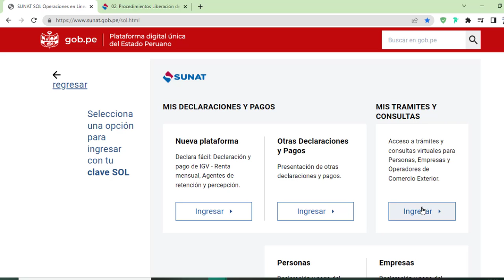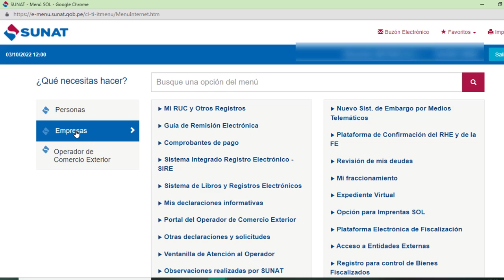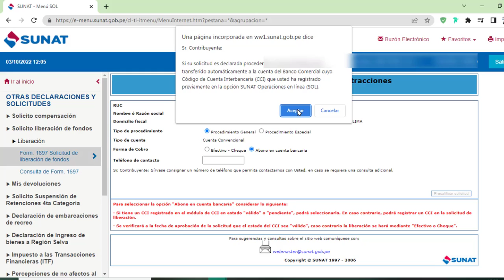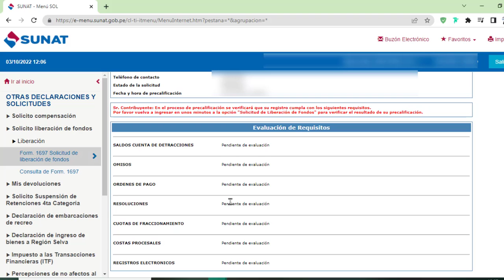Como SOLICITAR la liberación de FONDOS de DETRACCIONES SUNAT 2023 |DEVOLUCION DE DETRACCIONES